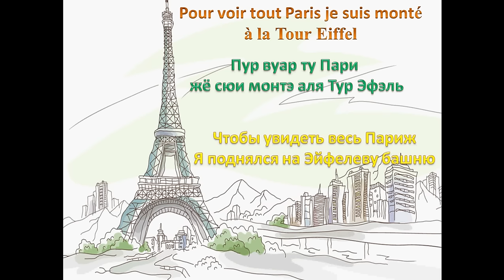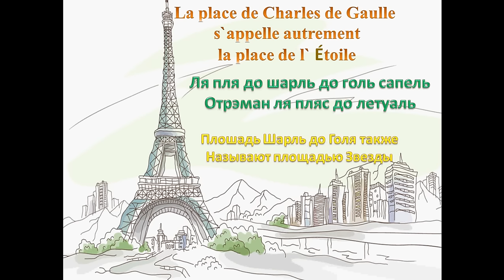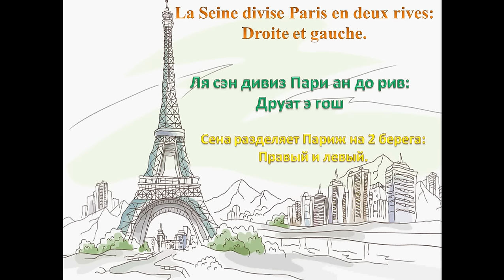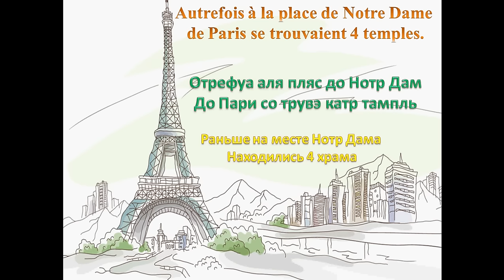французский язык Урок № 67 Paris